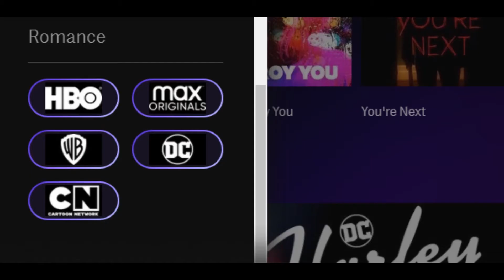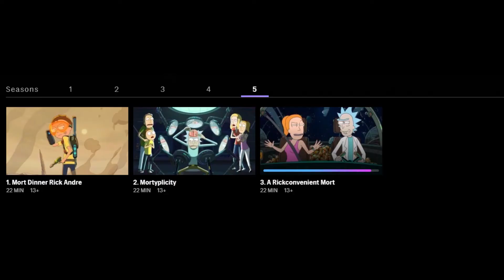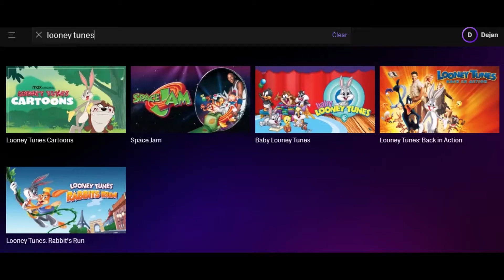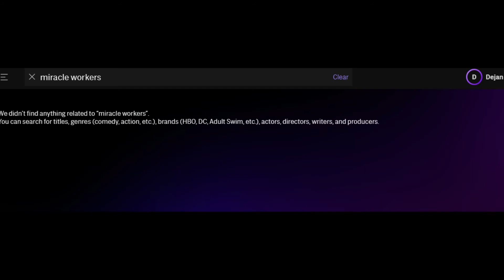Todo lo que hay y NO hay en HBO MAX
Dos semanas después de su lanzamiento en Latinoamerica, hablo un poco acerca de la plataforma HBO Max

0:00  Inicio
1:31  Diseño de la página
3:20  Contenido
4:49  HBO
6:04  Max Originals
7:15  Cartoon Network
11:24  Adult Swim
12:57  Hanna Barbera
15:11  Scooby Doo
18:37  Looney Tunes
22:46  Categorías que faltan
23:47  Sesame Workshop
24:41  Studio Ghibli
25:04  Crunchyroll
25:59  Grandes Franquicias
26:36  DC
34:34  Series
35:05  Películas
35:36  Comedias
36:48  Dramas
38:09  Acción
39:08  Documentales
39:19  Musicales
39:37  Ciencia ficción y Fantasía
40:01  Películas Animadas
40:37  Terror, misterio y suspenso
42:55  Conclusiones